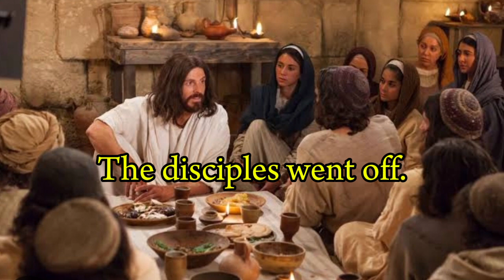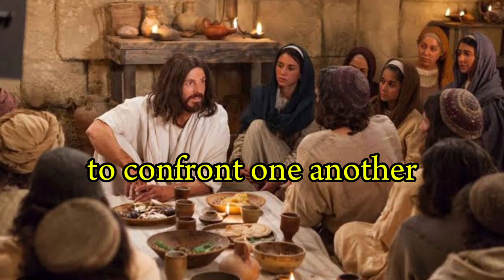The Lord's Supper (Mk. 14: 12-25)